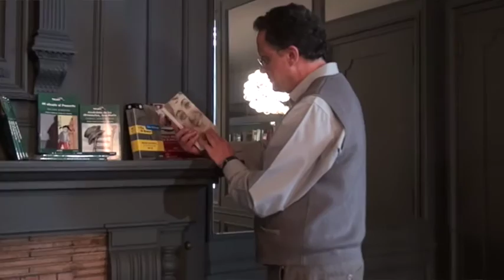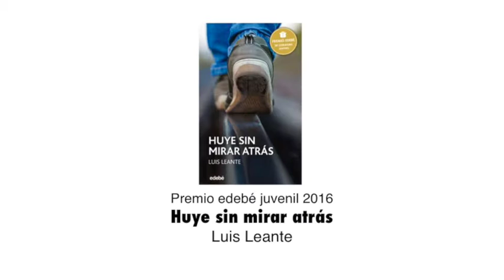XXIV Premio Edebé 2016 - Jordi Sierra i Fabra y Luis Leante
Jordi Sierra i Fabra, con El aprendiz de brujo y Los Invisibles, obra ganadora en la modalidad infantil, y Luis Leante, Huye sin mirar atrás, obra ganadora en la modalidad juvenil, presentan los XXIV Premioedebé.
 2016 edebe winners introduce their works. 24th edition of edebe awards